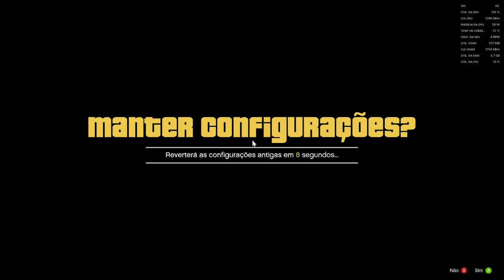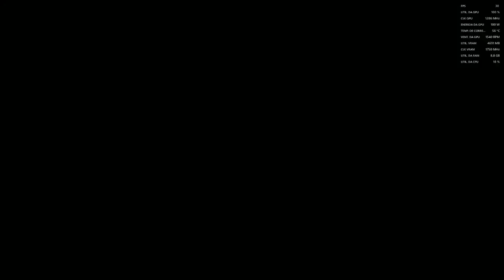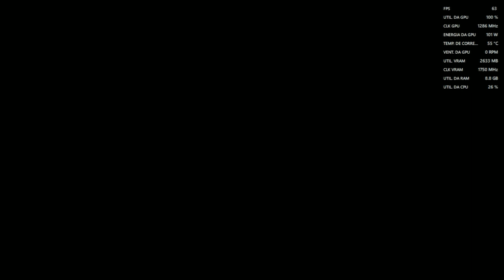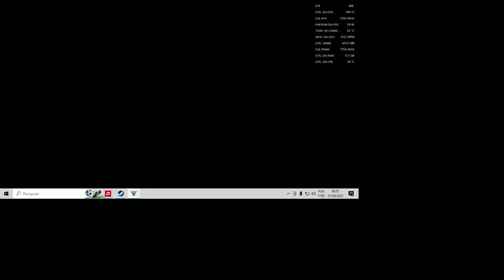Gameplay de GTA V, Veja o poder do XEON e da RX 580 8GB!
O desempenho do E5 2640 V4 impressiona, é processador custo x benefício d outro nível ele suportou bem o game GTA V com a RX 580 de 8gb!

Capítulos do Vídeo:

00:00 - Introdução.
02:33 - 720p, Alto, Ajustes Finos ON, Vsync ON.
05:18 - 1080P, Alto, Ajustes Finos ON, Vsync ON.
09:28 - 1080p, Alto, Ajustes Finos ON, Vsync OFF.
12:31 - 720p, Alto, Ajustes Finos OFF, Vsync OFF.
15:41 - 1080p, Média, Ajustes Finos OFF, Vsync OFF.
19:40 - Gameplay, 720p, Alto, Ajustes Finos OFF, Vsync OFF.
24:40 - Gameplay, 1080p, Alto, Ajustes Finos OFF, Vsync OFF.